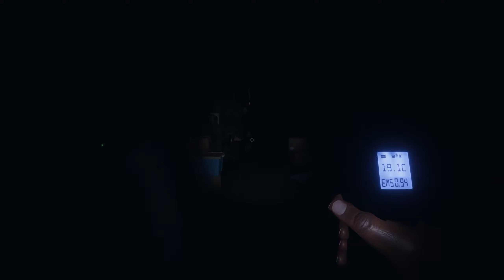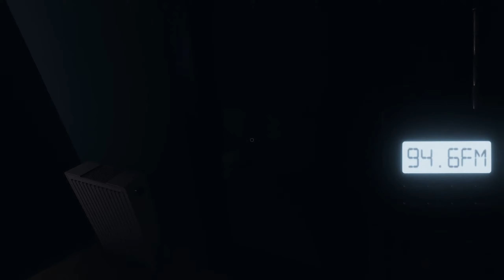Karen Crawls? | Phasmophobia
Join Schoesse and I as we tackle a crawling Karen desperate to hunt us!

Songs | Custom from AudioJungle
Complete list available on my discord.